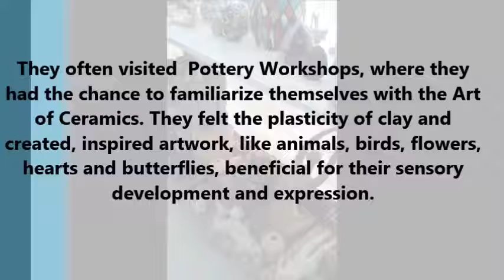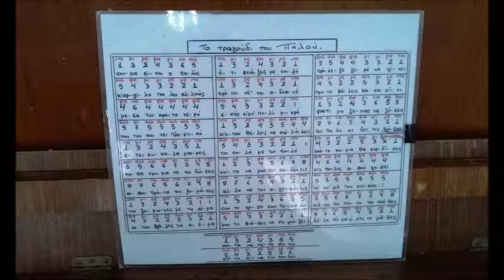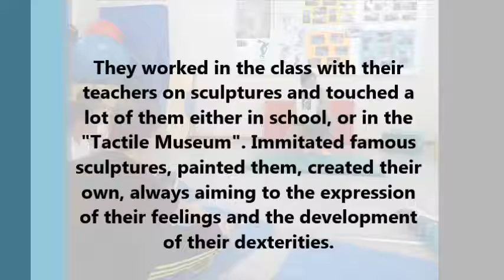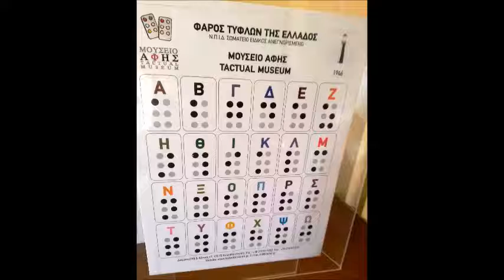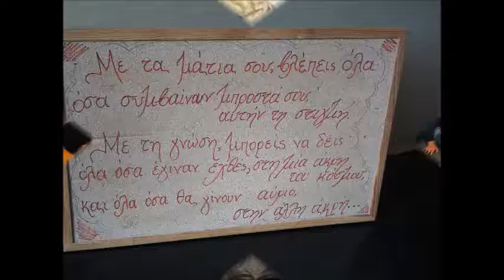Clay and Sculpture in Greece Erasmus+ 2015 - 18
1st Special Education Primary School of Korydallos.
Clay and sculpture 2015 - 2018
Our pupils were engaged with many activities with clay discovering the plasticity of the material and all its benefits. Sculptures left us all amazed! Enjoy us.